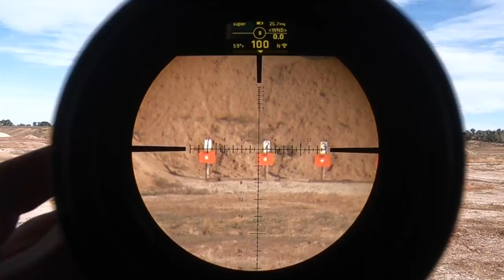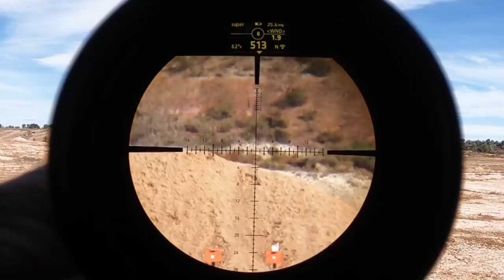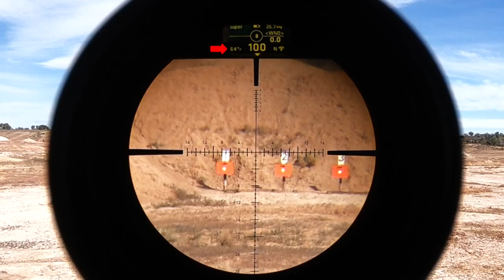REVIC PMR428 Smart Rifle Scope | Main Display Overview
The HUD (Heads Up Display) in the Revic PMR428 Smart Rifle Scope can seem overwhelming at first glance. Aaron walks you through what everything means and how you, the shooter, can easily digest all the information that the HUD places in front of you. Information that will enable you to focus on shooting fundamentals and not on complex calculations. RevicRevolution.

Revolutionary Optics - Revic
by Gunwerks